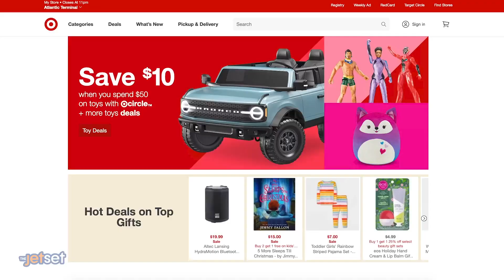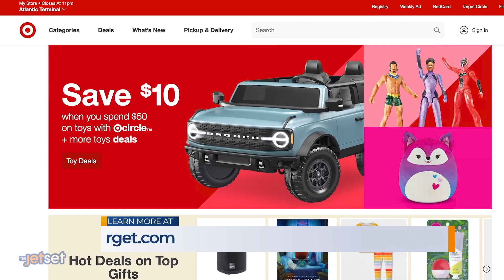Holiday Countdown is On: Wrap the Shopping Season with These Helpful Savings Tips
It’s no secret that consumers are on the hunt for value this holiday season. According to a recent study commissioned by Target, 86% of consumers are looking for ways to save.

As we look toward the end of the holiday shopping season, what should you be considering when you are looking to purchase those last-minute gifts for everyone on your list? And how do you do it in a budget-friendly way?